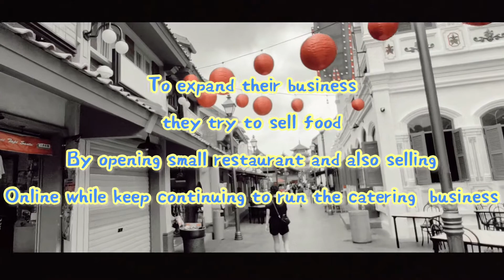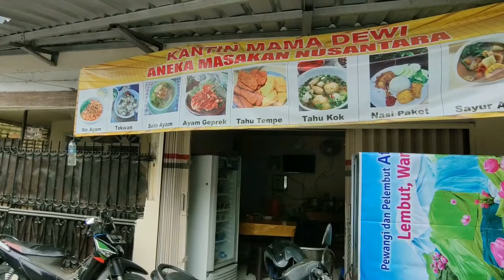Just Opened ! They have delicious Indonesian Cuisine #17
Kantin Mama Dewi
jalan Tomang Tinggi Raya No.30 RT12 RW7
Grogol , Jakarta barat

Open : MON- SUN
              08:30- 19:30 ( MON- FRI)
              09:00- 17:00 ( SAT- SUN)
Rate : +/- 8/10